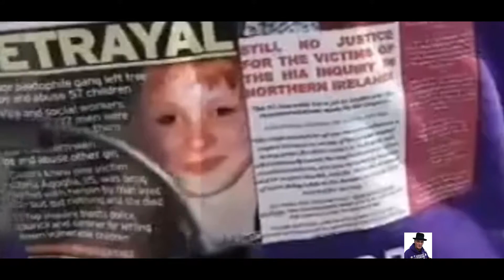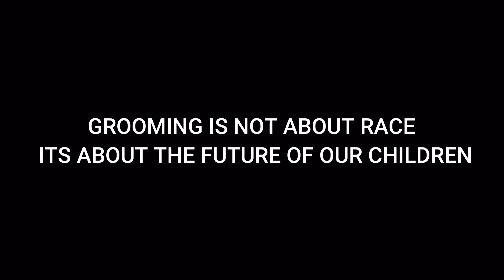JIMMY THE HAT HAS HIS SAY ON GROOMING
Further information: Abusive power and control § In an intimate relationship
Detective Inspector Kay Wallace surrounded by computers, mobile phones and digital storage devices seized from the homes of suspected pedophiles. Online grooming of children via chat rooms and webcams is an area COST team officers are encountering more and more.
To establish a good relationship with a child and the child's family, child groomers might do several things: They might try to gain the child's or parents' trust by befriending them, with the goal of easy access to the child.[8][9][10] A trusting relationship with the family means the child's parents are less likely to believe potential accusations.[8] Child groomers might look for opportunities to have time alone with the child, which can be done by offering to babysit; the groomers may also invite the child for sleepovers, for opportunistic bed sharing.[11] They might give gifts or money to the child in exchange for sexual contact, or for no apparent reason.[11][12] Commonly, they show pornography to the child, or talk about sexual topics with the child, hoping to make it easy for the child to accept such acts, thus normalizing the behavior.[13][14][15] They may also engage in hugging, kissing, or other physical contact, even when the child does not want it.[11][16]

Suspected offenders have used the so-called "fantasy defense", the argument that they were only expressing fantasies and not plans of future behavior, to defend actions such as online communication.[17] In the U.S., case law draws a distinction between those two and some people accused of "grooming" have successfully used this defense.[18]

Over the Internet Sexual grooming of children also occurs on the Internet. Some abusers (sometimes posing as children themselves) chat with children online and make arrangements to meet with them in person. Online grooming of children is most prevalent within the 13–17 age group (99% of cases), and particularly 13–14 (48%). The majority of targeted children are girls, and most victimization occurs with mobile-phone support. Children and teenagers with behavioral issues such as "high attention seeking" have a much higher risk than others.[19] Some vigilante organizations use operatives posing online as underage teens to identify potential child molesters and pass information to the police. The news program Dateline NBC featured the recurring segment To Catch a Predator based on such activities. Similar groups include Perverted-Justice, Dark Justice and Creep Catcher.

Facebook has been involved in controversy as to whether it takes enough precautions against the sexual grooming of children. Jim Gamble, leader of the Child Exploitation and Online Protection Centre (CEOP) in the UK, said in 2010 that his office had received 292 complaints about Facebook users in 2009 but that none of the complaints had come directly from Facebook. A spokesman for Facebook responded to complaints by meeting CEOP directly in person, and said that they take safety issues "very seriously".[20] In 2003, MSN implemented chat room restrictions to help protect children from adults seeking sexual conversations with them.[21] In 2005, Yahoo! chat rooms were investigated by the New York State attorney general's office for allowing users to create rooms whose names suggested they were being used for this purpose; that October, Yahoo! agreed to "implement policies and procedures designed to ensure" that such rooms would not be allowed.[22] Computer programs have been developed to analyse chat rooms and other instant messaging logs for suspicious activity.[23] As this can be prevented not only on platform level but also on the point of entry, it is recommended that parents establish safe environments for their children to use the Internet, with reduced risk of encountering cyber grooming individuals.[24]

Pedophiles and predators[25][26][27] use online grooming to carry out cybersex trafficking crimes.[3] After the pedophile gains the trust from a local cybersex trafficker, often a parent or neighbor of the victim, the online sexual exploitation will take place.[3]

In the US, an online privacy law